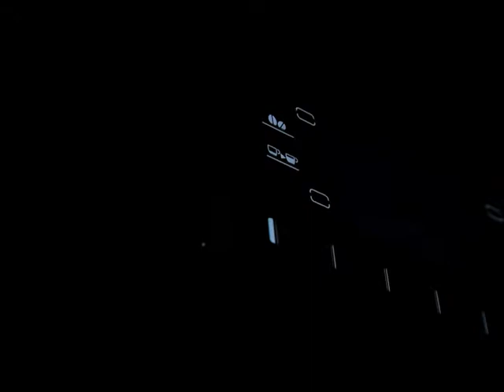Delonghi ESAM 6900 M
Видеообзор кофемашины

Полностью автоматическая кофемашина с уникальной функцией приготовления горячего шоколада.